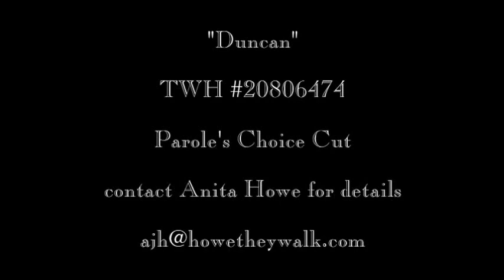"Duncan" aka Parole's Choice Cut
4 year old TWH gelding by Out On Parole.  Nice showy and correctly gaited.  Stands 14.3 hands, great mind, wonderful ground manners.  No health issues and no "holes".  Fluid, smooth gaited and forward moving,  Offered for sale through Anita Howe of Howe They Walk Farm, Napoleon, MO